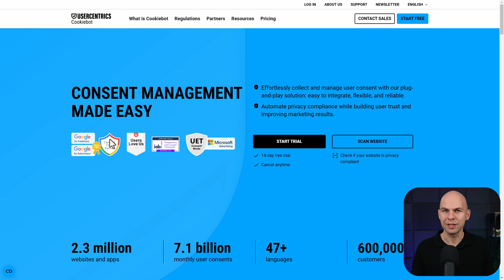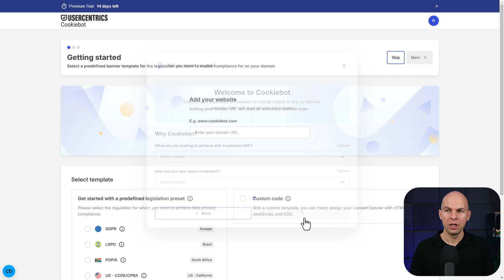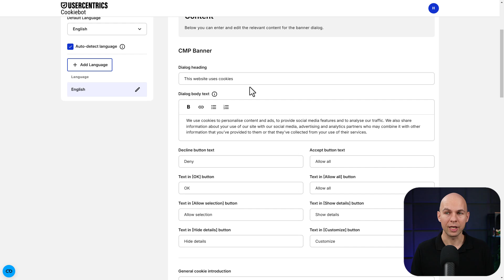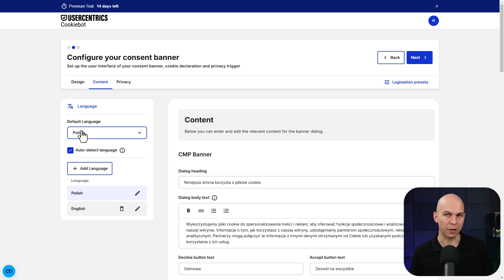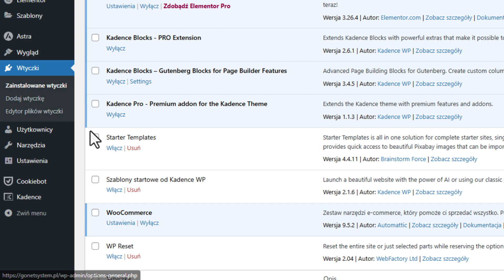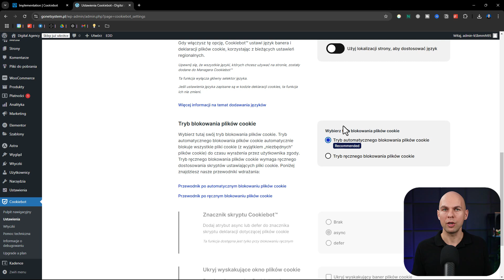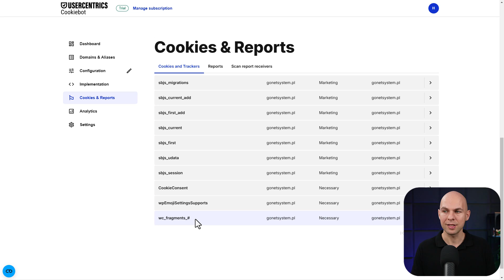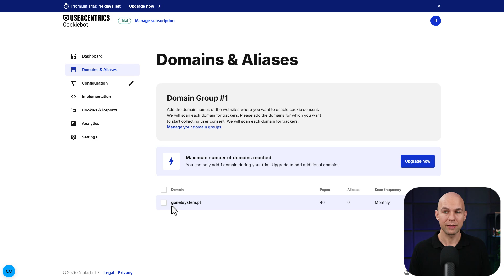Jak Dodać Baner Cookies Do Strony WordPress | Cookiebot Praktyczny Poradnik!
Dowiedź się jak dodać baner cookies do strony WordPress. W tym poradniku pokażę, jak za pomocą Cookiebot CMP w prosty sposób dodać pasek / baner cookies do strony internetowej lub sklepu WordPress . Dowiedź się jak jak zainstalować i skonfigurować wtyczkę Cookiebot na swojej stronie.

⏱️Znaczniki czasowe⏱️
00:00 – Jak dodać baner cookies do strony WordPress wprowadzenie
00:45 – Jak założyć konto w Cookiebot CMP? Rejestracja i pierwsze kroki.
02:00 – Dostosowanie wyglądu banera cookies: kolory, logo i język.
04:49 – Instalacja Cookiebot na WordPress Wtyczka Cookiebot
06:28 – Wybór trybu blokowania cookies
07:33 – Sprawdzenie konfiguracji i działanie banera cookies.
09:05 –  Cookiebot darmowy plan i opcje premium.